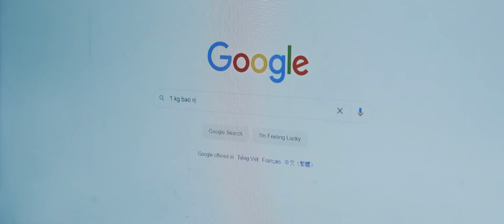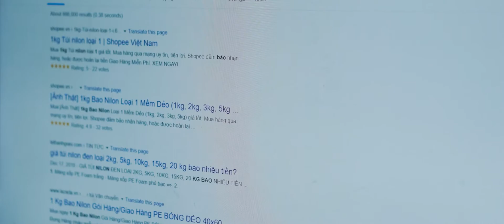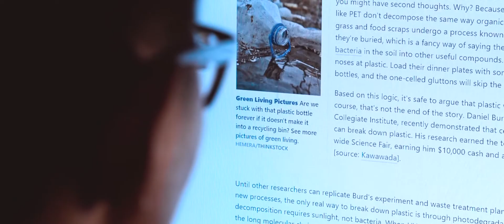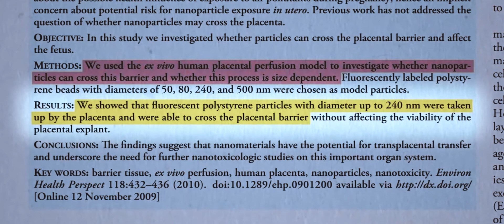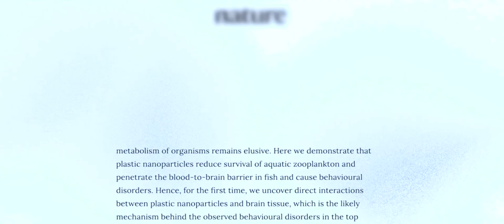Plastic pollution in Vietnam | 3 types of Plastic Wastes | Environmental problems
If Climate Change is the biggest Environmental Crisis, Plastic pollution would be at the second place.

Greenable Film is an Environmental Youtube Channel. I created this channel because I was grow up in a city full of Environmental problems. It feels lonely when you see nobody care about those environmental issues eventhough it is really obvious. If 6 years old me has already feel the represent of the discomfort created by all kind of pollution, then why the aldults people here in Ho Chi Minh city seem very comfortable with it?
That's feeling of something is not right like the air was hard to breath or it was just too noisy and hot outside, has really shape who I am today.
I am an Environmental Engineer, Scientist and Content Creator.
I created this channel with a mission:
I BELIEVE I can influence others, help them become a "GREENABLE" person and TOGETHER we can CREATE A GREENABLE WORLD!

What to expect when subscibe to Greenable Film?
Greenable Film will focus on Envrionmental Problems (causes & effects) and Solution video. It could be anything from a short video of me talking to a long documentary (which I really want to do). Or just a simple animation video explaination about a small subject in the Environmental Science field.

👉My Blogs: Greenablefilm.com/blog

I've learnt Content Creating on SkillShare as a premium member. If you like my content, you can join skill share with the link below and get yoursefl 1 months free trial & description discount if you decided to sign up for SkillShare. After that,  when you decided to pay your first full payment I will receive 1 months of premium member from sharing it with you. That will help me a lot and keep me learn more things so that I can continue creating more contents for you guys!